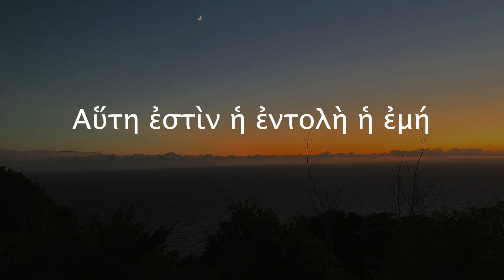αὕτη ἐστὶν ἡ ἐντολὴ ἡ ἐμή・愛の戒め・John 15:12-15 Song (Reconstructed Koine Greek)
Lyrics: John 15:12-15
歌詞: 愛の戒め (ヨハネ15:12-15）

Αὕτη ἐστὶν ἡ ἐντολὴ ἡ ἐμή,
ἵνα ἀγαπᾶτε ἀλλήλους
καθὼς ἠγάπησα ὑμᾶς.

μείζονα ταύτης ἀγάπην οὐδεὶς ἔχει,
ἵνα τις τὴν ψυχὴν αὐτοῦ θῇ
ὑπὲρ τῶν φίλων αὐτοῦ.

ὑμεῖς φίλοι μού ἐστε ἐὰν ποιῆτε
ἃ ἐγὼ ἐντέλλομαι ὑμῖν.

οὐκέτι λέγω ὑμᾶς δούλους, ὅτι
ὁ δοῦλος οὐκ οἶδεν τί ποιεῖ αὐτοῦ ὁ κύριος·
ὑμᾶς δὲ εἴρηκα φίλους, ὅτι
πάντα ἃ ἤκουσα παρὰ τοῦ πατρός μου ἐγνώρισα ὑμῖν.

Sung with a "Reconstructed Koine Greek" pronunciation.
「再構築されたコイネー・ギリシャ語」の発音で歌われています。